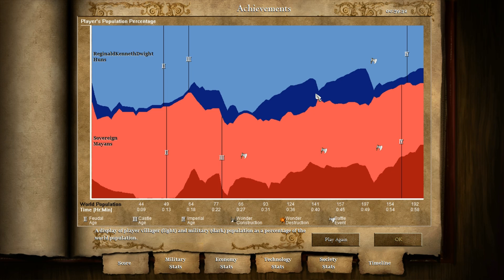AoE 2 HD Edition: 1v1 Yucatan - Mayans VS Huns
Hey guys this is a 1v1 i played awhile ago and wanted to share with you what was going through my head as well as try and teach people a thing or 2 as i learn more too. I hope you guys enjoy!